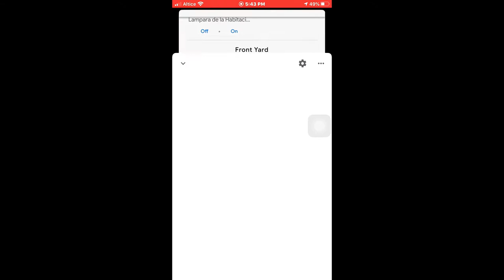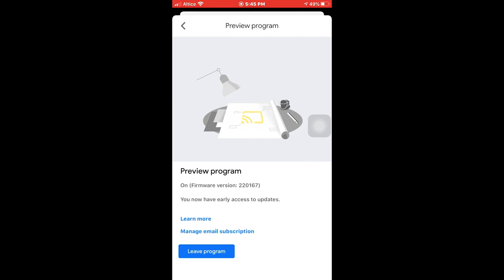Como Poner el Chromecast Ultra en Modo desarrolladores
Esto te permitirá tener las actualizaciones mientras las vayan haciendo.
Ejemplo serás de los primeros en recibir las novedades o las betas de este equipo